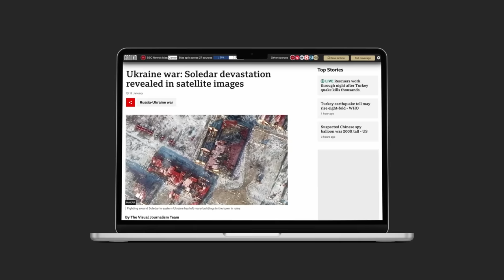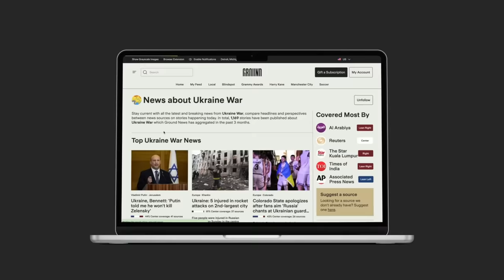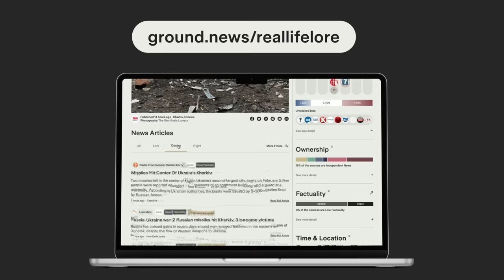How Satellite Images Reveal What’s Happening in Ukraine